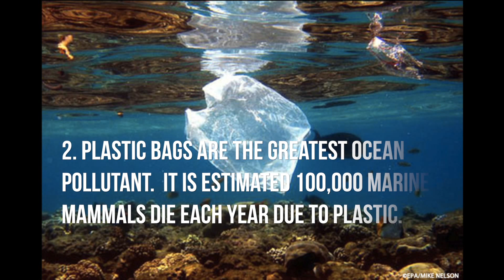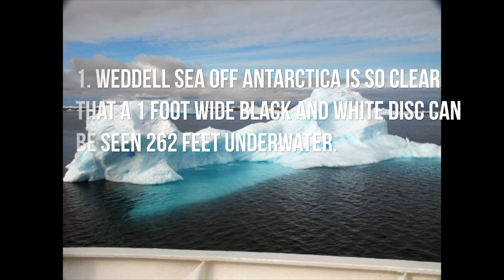Top 5: Facts About Our Oceans